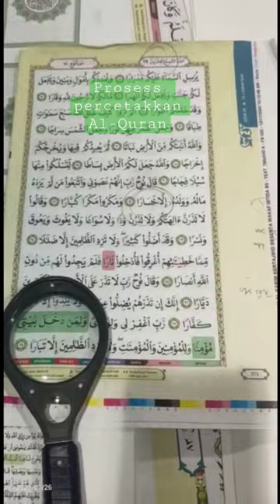Nasyrul Quran Putrajaya